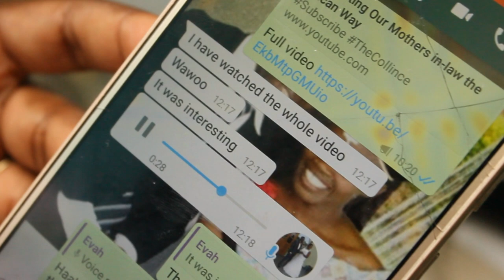The brown bread that caused world war II @ home